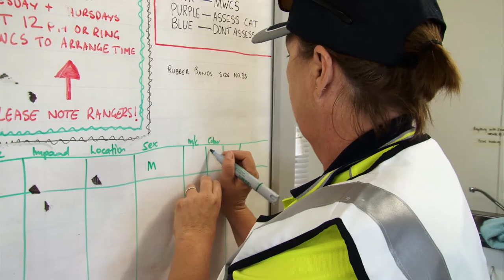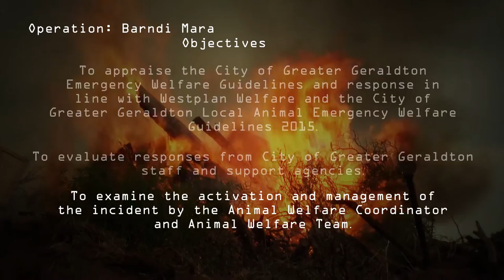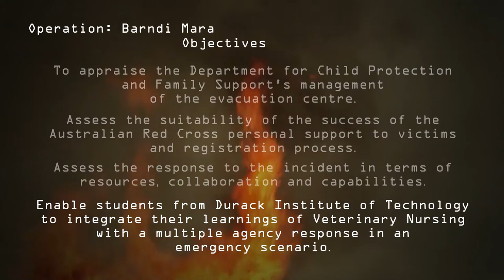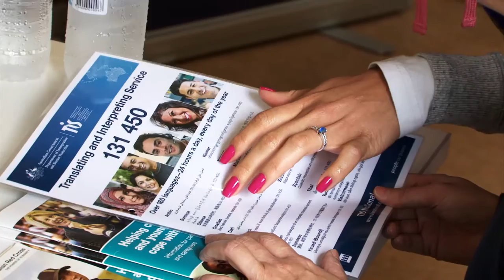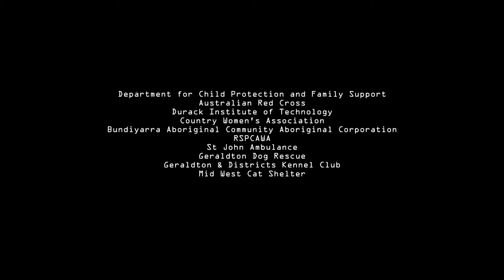Operation Barndi Mara - Managing Animals in a Disaster (2015) 13 mins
Managing animals in a disaster can be a complex issue for emergency responders and communities.  The City of Greater Geraldton acknowledged this as a priority and developed Local Animal Emergency Welfare Guidelines.  Agencies who work closely with animals in the community came together to test the guidelines and the exercise and outcomes were captured on this film.

The City of Greater Geraldton thanks all its emergency agencies and the volunteers who contribute to a safe community.

Thanks to: Department for Children Protection and Family Support, Australian Red Cross, Durack Institute of Technology, Country Women's Association, Bundiyarra Aboriginal Community Aboriginal Corporation, RSPCAWA, St Johns Ambulance, Geraldton Dog Rescue
Geraldton & Districts Kennel Club, Mid West Cat Shelter.

Produced by Dragonfly Media (2015)